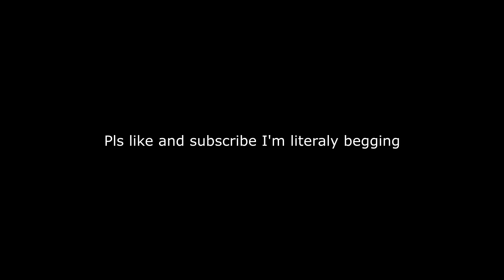Gameplay to fall asleep to (he was upset)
Only watch if you enjoy boring gameplay

Songs:
Animal Crossing ▸ Bubblegum K.K. ~ The Icarus Kid Remix
Some song I found on the YT studio after searching "sad"